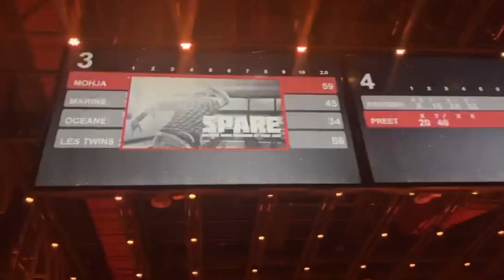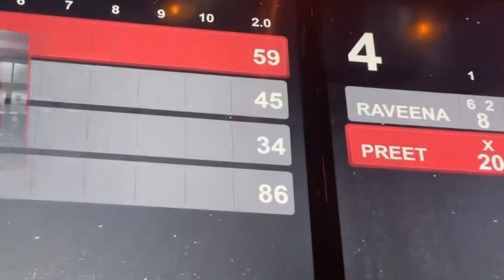Les Twins - IG stories week 3 (2022)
We had a great week this week. I have a lot of videos from the activities this week.